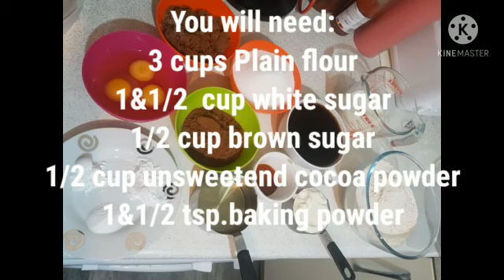How to make a gorgeous Chocolate layered cake 👍🛎️celebration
Delicious cream, caramel and chocolate cake.